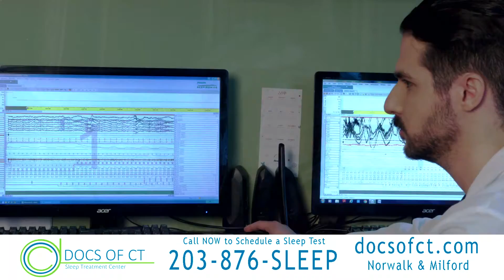Docs of CT - Sleep Apnea & Insomnia Commercials